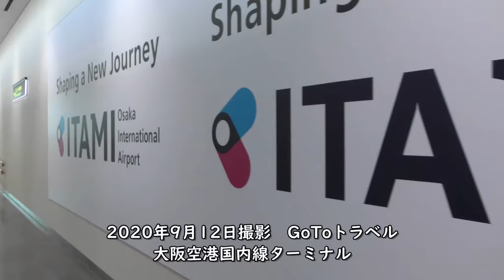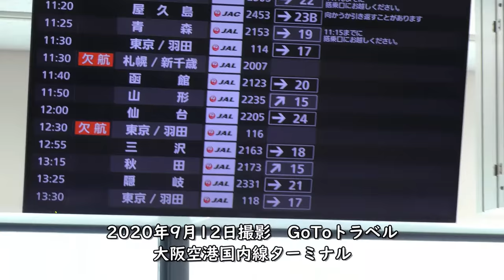【GoToトラベル】大阪空港国内線ターミナルセキュリティエリア内【ANA、JAL】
【撮影機材】
Panasonic 4K VZX990M 64GB HC-VZX990M-W
4K ビデオカメラ VZX992M

Everyday Update!